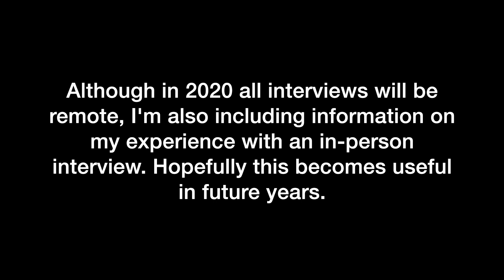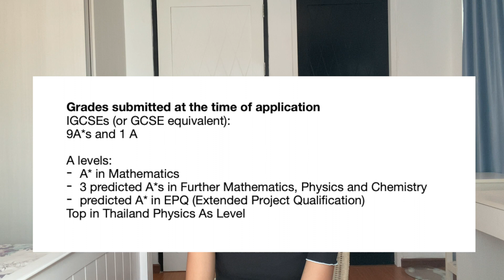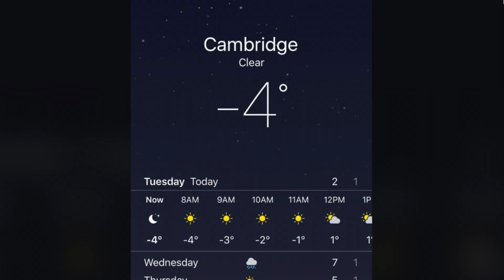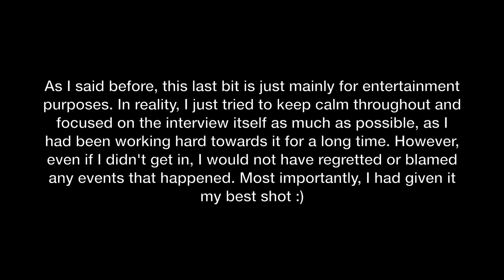OXBRIDGE INTERVIEW TIPS BY A SUCCESSFUL APPLICANT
This video is intended to be a guide to Oxbridge interviews for prospective applicants, from the point of view of a Cambridge Natural Sciences student. I will be giving an account of my personal interview experience and preparation, which is likely to be more useful for STEM students.

Time stamps:

00:03 INTRODUCTION
00:43 CONTENTS
00:52 DISCLAIMER

1:18 What is the role of the interview?

How should you prepare for interviews?
4:30 2.1 Generally common questions and advice
5:49 2.2 What I did to prepare for my physical Natural Sciences interview (likely to be useful for STEM subjects; Physics, Chemistry, Engineering, Mathematics, Biology)

My interview experience (with pictures)
6:42 My application profile, for context
7:16 Questions asked: structure of interview, type of question and topic
7:38 Interview #1
8:41 Interview #2
9:54 Personal experience: What should you do if you get sick? + general practical advice

Images are either my own or they have been referenced down below! These referenced images are just meant to be an aid in picturing the situation.

My apologies for poor sound quality!